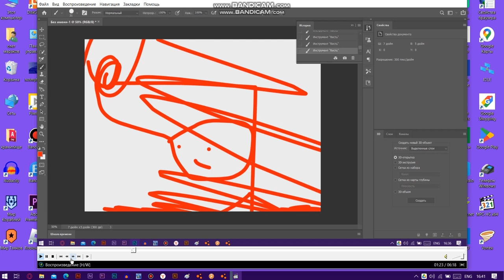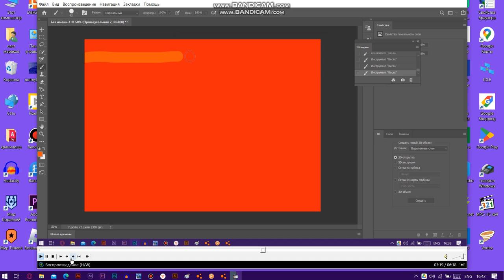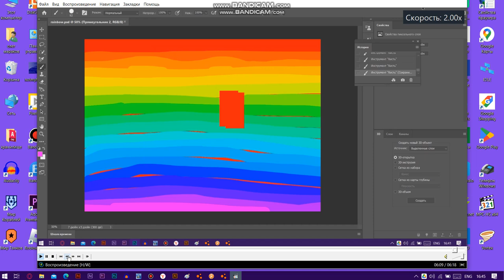Adobe Photoshop CC 2019 raaiinboow 2X 4X